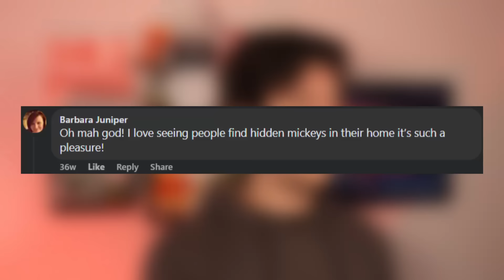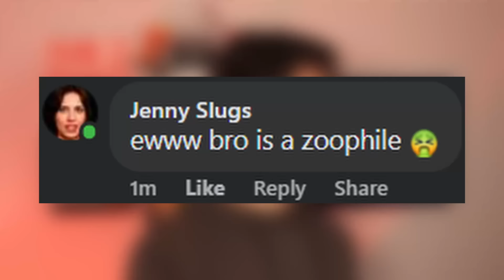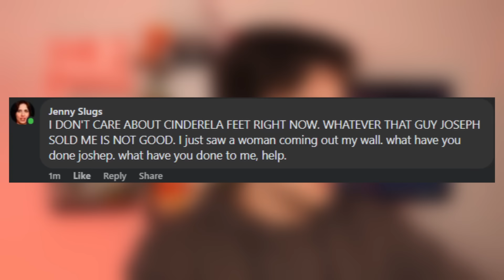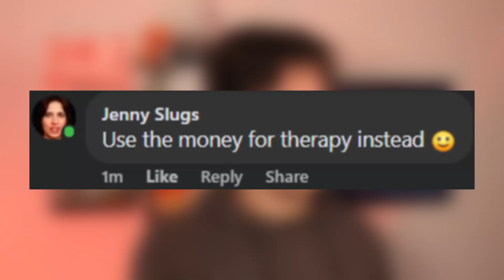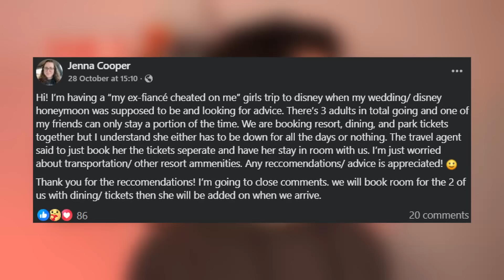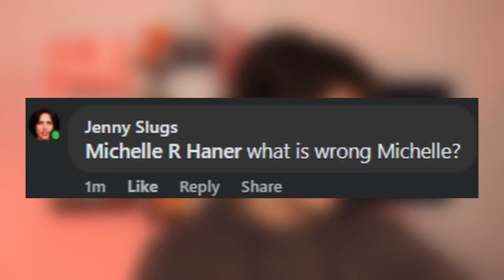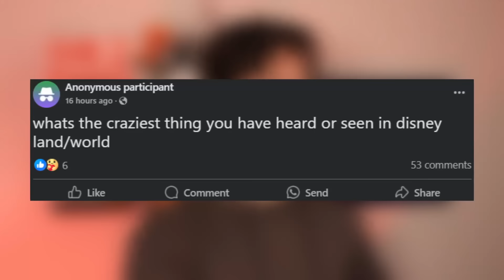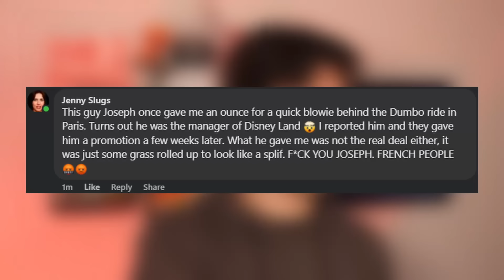Trolling Disney Adults on Facebook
I went in Disney Adult Facebook Groups as a fake Disney Adult and trolled them lol.

Second Channel:               @pxrge2.0
Clips Channel:                 @pxrgeclips

Make sure to leave a like , subscribe and turn on post notifications if you haven't already :) Share this video if possible :) Comment down bellow what you want to see in the next video :) Thanks for watching and have a good day :)